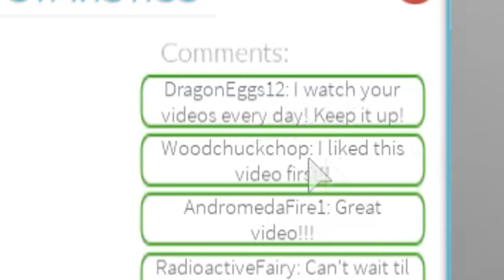RECORDING ON BLOXTUBE WITH THE POTAPO!!!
So sorry guys for the delay in making BloxTube videos but hopefully you enjoyed this BloxTube video.

►Recorder (OBS)
►Mic (M AUDIO)
►Headphones (Turtle Beach Recon 50X Gaming Headset)